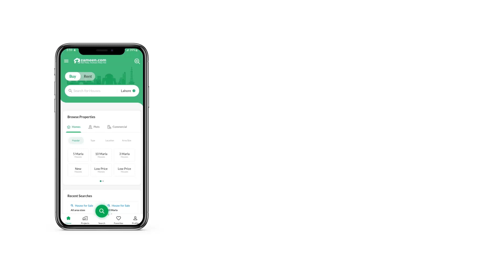5 MARLA RESIDENTIAL PLOT FOR SALE IN PARK VIEW CITY ISLAMABAD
Block H
Size 26x50 (5 Marla)
40 feet wide street
Plot 430 series
Possession Plot Ready to Construct Near to main commercial down town
Park View City is popular among investors and end users due to its scenic views and high end facilities